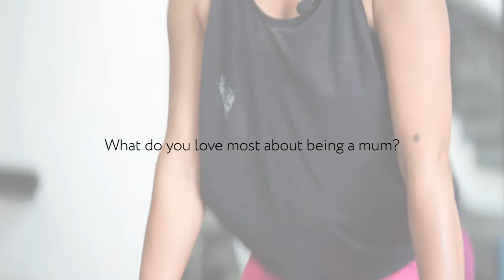BuroFitMum: Deadlifts with Dr Jezamine Lim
Watch as Dr Jezamine Lim Iskander answers our questions while powering through a series of deadlifts.